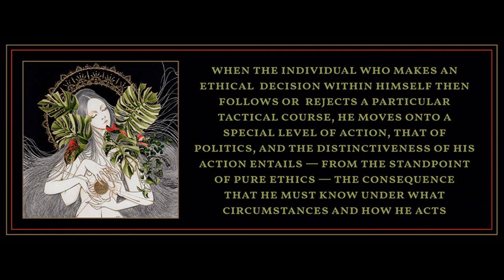Tactics and Ethics by Georg Lukacs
Art is by Andi Soto.